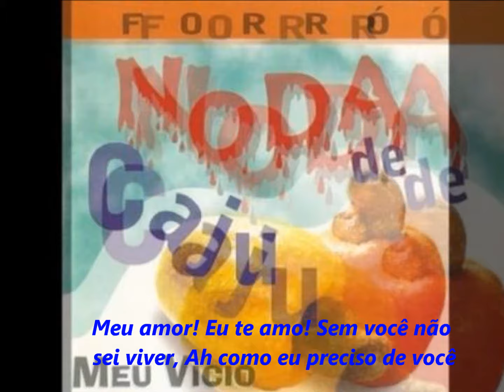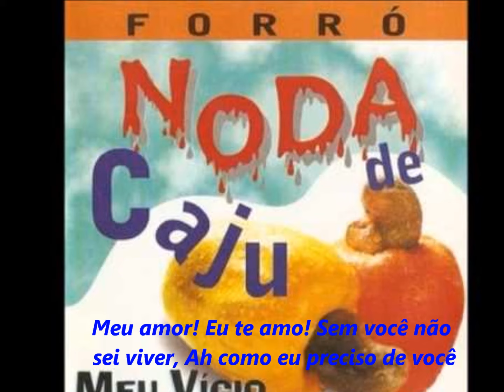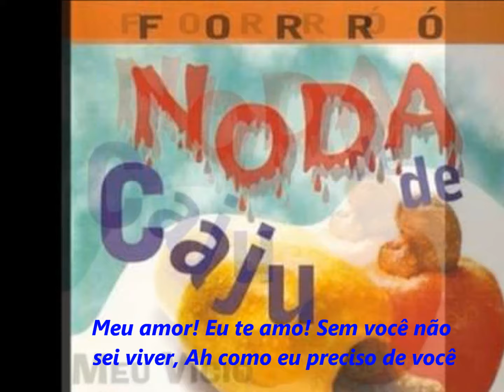NODA DE CAJU - Não da pra esperar (com letra)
Noda de caju não da pra esperar

Sucesso presente no segundo trabalho da banda, lançado em 1997 e interpretado por Roney e Iara Pamella.